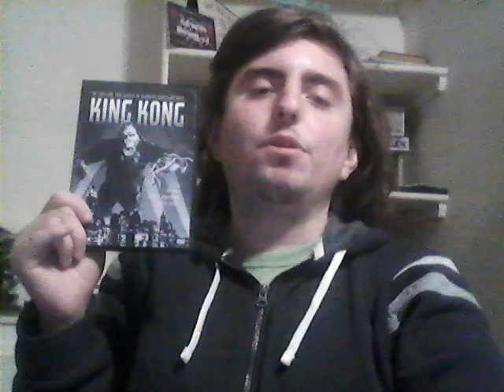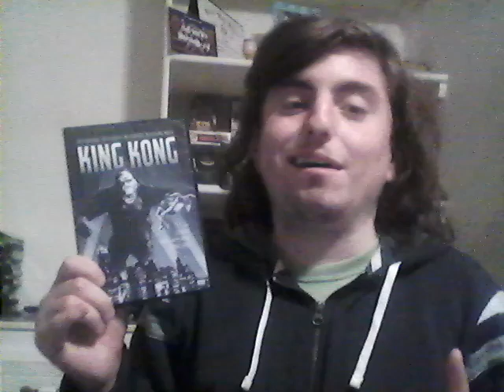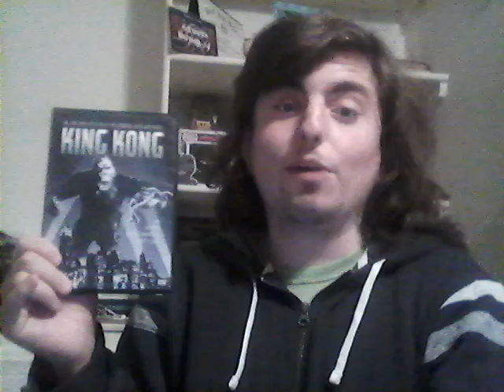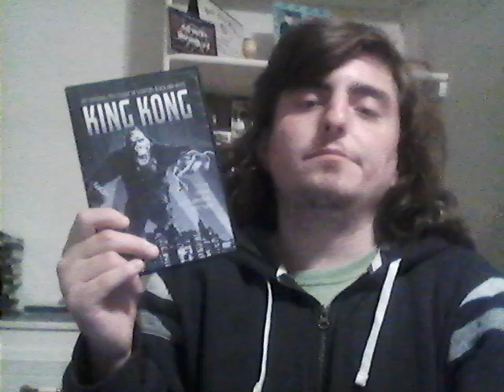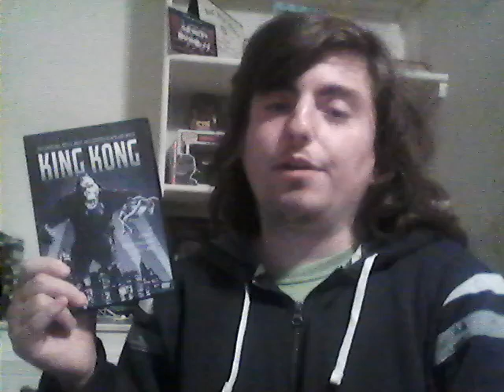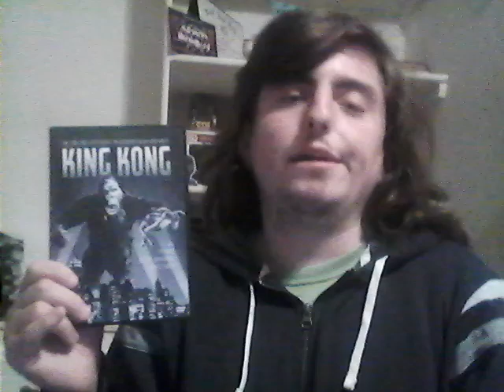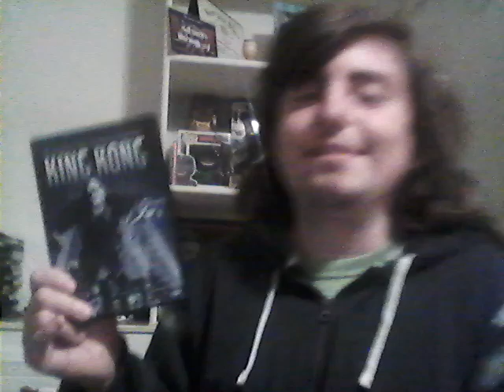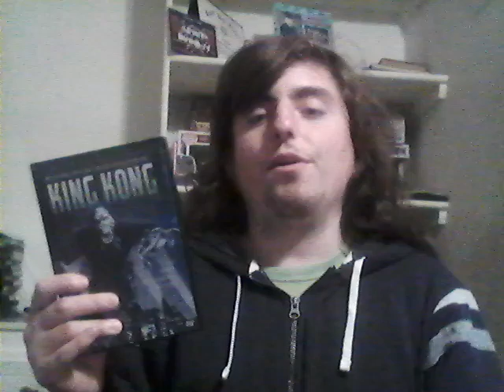King Kong 1933 Movie Review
This is my series of reviewing King Kong and Godzilla Movies leading up to Godzilla vs. Kong